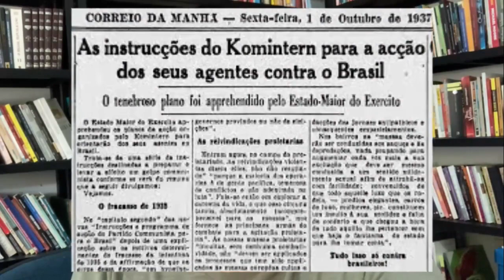Presidente governa sob estado de sítio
O presidente ArthurBernardes governou 4 anos sob estadodesítio. Tudo começou ainda no governo anterior, de EpitácioPessoa, e foi mantido na gestão seguinte. Outros episódios de decretação do estado de sítio ocorreram ao longo da história do Brasil. Um deles se deu logo depois da tentativa de assassinar o presidente PrudenteDeMoraes, ainda no séculoXIX, por um elemento chamado MarcelinoBispo. Consegue identificar alguma coincidência?! Foi também o estado de sítio que GetúlioVargas usou para decretar a ditadura do EstadoNovo.